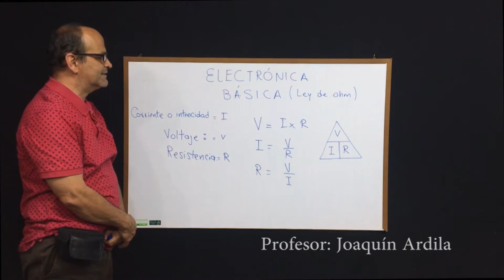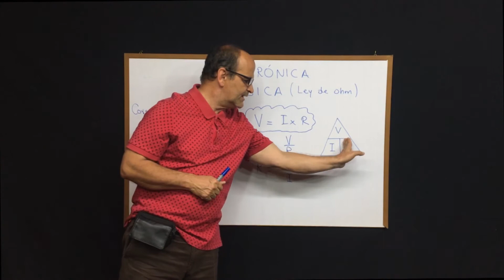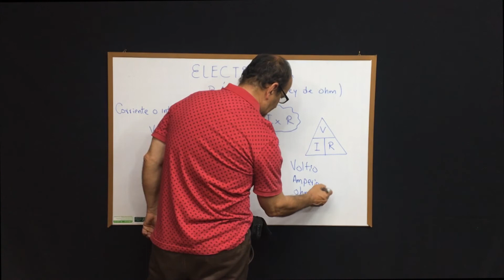Ley de ohm (parte 1)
Muchachos aqui ven la primera parte del curso de electrónica con la ley de ohm se que les servirá mucho
ESTE VIDEO FUE DESARROLLADO POR EL PROFESOR JOAQUIN ARDILA RUEDA DE LA CUIDAD DE BUCARAMANGA ( PAÍS  COLOMBIA) PROFESOR DE ELECTRÓNICA Y ROBÓTICA DEL COLEGIO SALESIANO ELOY VALENZUELA CON 26 AÑOS DE EXPERIECIA , ESPECIALISTA EN EDUCACIÓN EN TECNOLOGÍA Y LICENCIADO EN EDUCACIÓN CON TECNOLOGÍA EN ELECTRÓNICA.
EL PROFESOR HA SIDO JUNTO A SUS ESTUDIANTES CAPEÓN NACIONEL DE ROBÓTICA EN LOS AÑOS 2011,2012,2018 Y CAMPEÓN REGIONAL EN BUCARAMANGA EN 2010, 2015, 2018,
HA ESTADO PRESENTE EN LOS MUNDIALES DE ROBÓTICA DE VEX ROBOTIC EN ESTADOS UNIDOS EN VARIOS AÑOS Y EN DOS OCACIONES SE HA DESEMPEÑADO COMO JURADO DE LA COMPETENCIA.
TAMBIEN SE DESEMPEÑA COMO PROFESOR DE MICROCONTROLADORES Y ELECTRÓNICA DIGITAL EN LAS UNIDADES TECNOLÓGICAS DE SANTANDER DONDE ACUMULA UNA EXPERIENCIA DE 25 AÑOS,
ES PROFESOR DE ENERGÍAS RENOVABLES Y HA DICTADO CURSOS EN VARIAS CUIDADES DEL PAÍS.